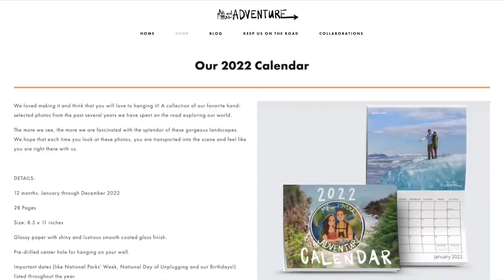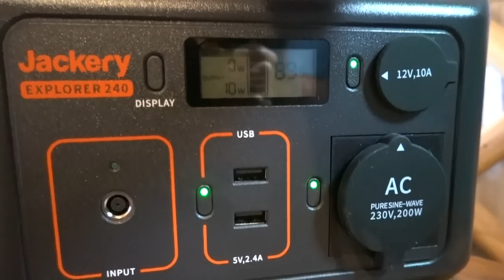PROPERTY HUNTING IN PORTUGAL: CAMGROUNDS, YURTS AND TOURING MONSANTO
From watermills, villas and ruins, join Brittany and Drew and they continue their search, exploring campgrounds, yurts and the wonder of Monsanto with Bee and Theo ✨ Check out Jackery

Pre-order our new 2022 Calendar ❤️ 8:12
Follow our friends ❤️  @theindieprojects

🔑  KEY SIGHTS:
00:59 campground
4:20 hiking to the Anta
8:31 yurts
9:13 Trixie 🐶
10:39 meet Simon
14:12 Bee and Theo!
17:50 Monsanto
20:08 Peniche 🌊

Our entire Amazon Shop organized all nice for ya:

2.5 GALLON WATER HEATER